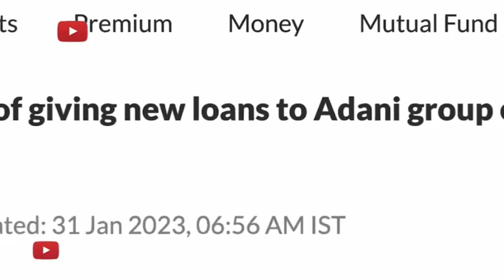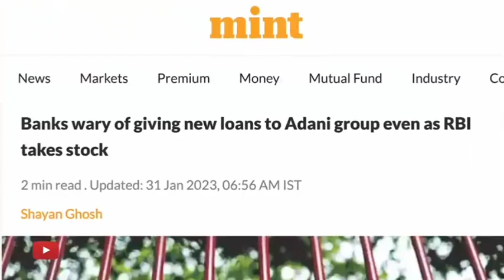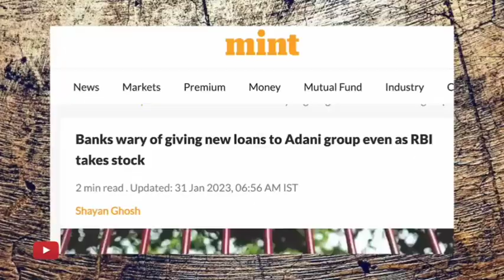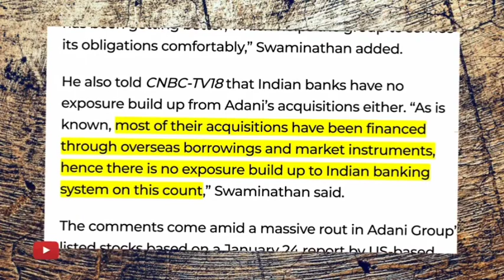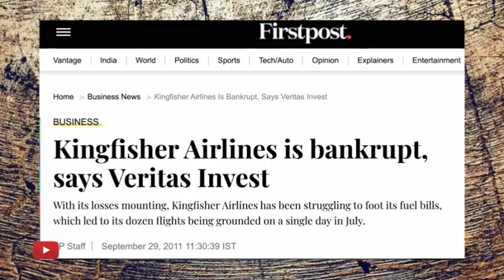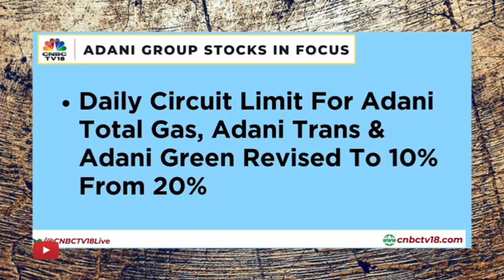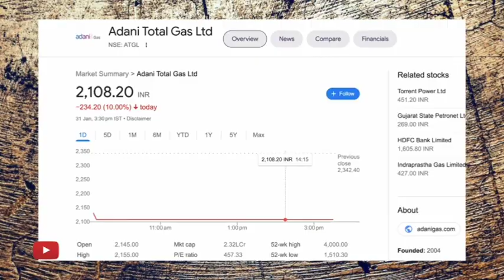Ravish Kumar ki news Gautam Adani Se Juda Hua Ravish Kumar news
Ravish Kumar ki news Gautam